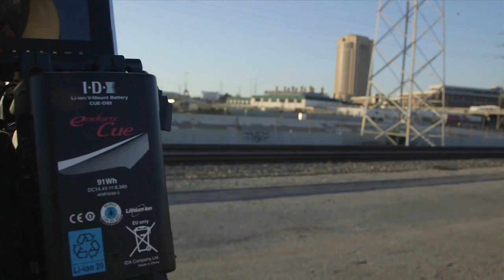IDX CUE-D95 Battery Powers Blackmagic Cinema Camera for Music Video Production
Alex Derhakopian using IDX's CUE-D95 to power his Blackmagic Cinema Camera for J. Writings "Match My Vibe" music video.